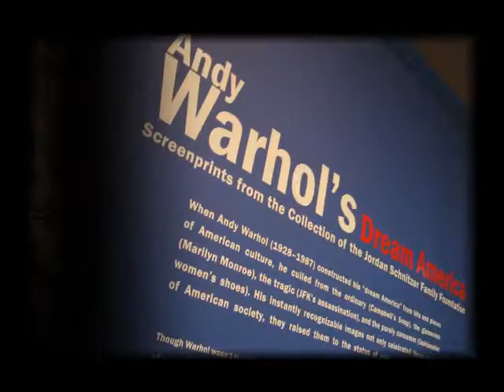Road Trip to the Art Museum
A breezy jaunt through the state of Ohio culminating in an exciting tour of the Toledo Museum of Art.